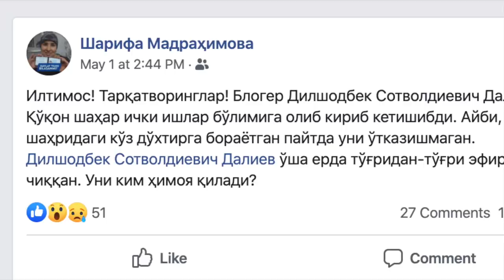Сув тошқини жабрдийдаларидан интервью олаётган журналистга ИИБ босим ўтказди - BBC Uzbek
Ички ишлар органи ходимлари журналистнинг тасвирларини ўчириб ташлади, вазирлик суриштирув бошлади
Сирдарё вилоятида Human.uz сайти мухбирлари фаолиятига Ички ишлар органи ходимлари томонидан тўсқинлик қилинди. Тасвирчи мажбуран идора олиб келиниб, тасвирлари ўчириб ташланди. Орган ходимлари ўз ҳаракатига изоҳ беришмаган.